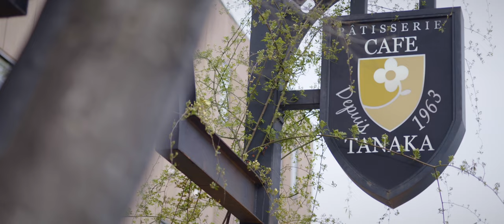結婚式オープニングムービー【名古屋マリオットアソシアホテル】HIGTINSKY FILM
日本全国のロケーションでオープニングムービーを作りませんか？
結婚式の前撮り撮影・ロケーション撮影でオリジナルのふたりだけの映像を制作してます。
ふたりのこだわりを映像をゲストの皆さんに、
そしてふたりの想い出に。
お打合せにておふたりのことをヒヤリングさせて頂き
コンセプトを決め、撮影内容、ロケ地を決めていきます。
思い出に残る前撮り撮影をしましょう。